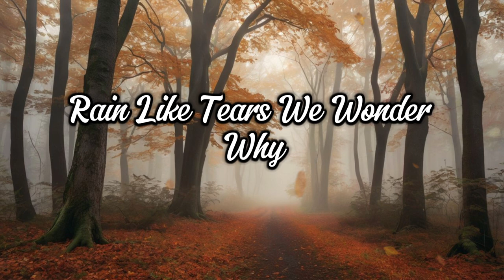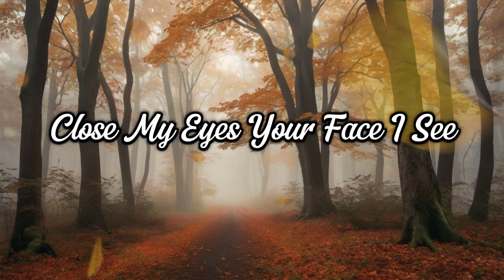Stay With Me Original Song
Rain Drops Dance On My Windowpane
Wind Sings Songs Drives Me Insane
A Dream Of Love A Kiss So Sweet
Your Lips Are The Moon's Heartbeat

[Verse 2]
Silent Whispers Through The Night
An Eclipse Of Love Takes Flight
Stars Align In Skies Unseen
In Your Eyes Reflects A Dream

[Chorus]
Love Eclipse Across The Sky
Rain Like Tears We Wonder Why
Close My Eyes Your Face I See
In This Dream You'd Stay With Me

[Bridge]
Open Window Takes My Heart
Wind Sweeps Secrets Tearing Apart
In The Dark Your Echoes Stay
In My Dreams We Find Our Way

[Verse 3]
Raindrops Tap A Soft Tattoo
Wishing I Could Just Reach You
A Kiss That Lingers In The Breeze
Like A Memory That Never Leaves